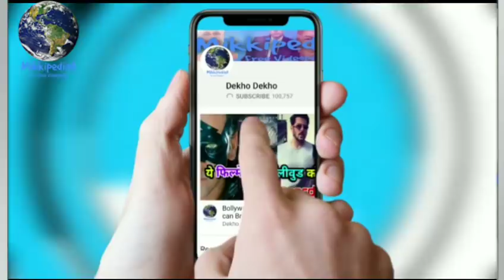Race 3 | Salman khan & Madhuri dixit Dancing in Hiriye song at dance deewane |c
Race 3 | Salman khan & Madhuri dixit Dancing in Hiriye song at dance deewane | Race 3 PROMOTION